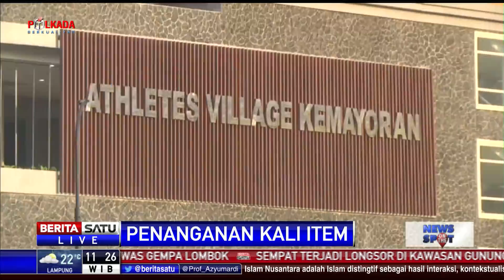Bubuk Mikroba Disemprotkan ke Kali Item Hilangkan Bau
Jelang Asian Games 2018, pemerintah pusat turut menangani Kali Item di samping Wisma Atlet Kemayoran, Jakarta Pusat. Pantauan Ahad (29/7/2018), disebarkan bubuk mikroba untuk mengurangi bau tak sedap.

Facebook.com/BeritaSatuTV
Youtube.com/BeritaSatu